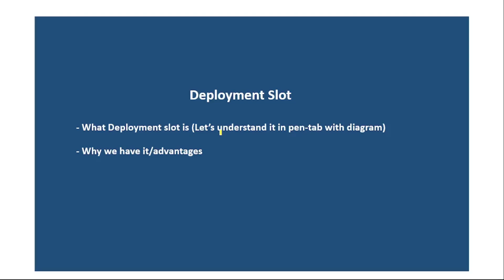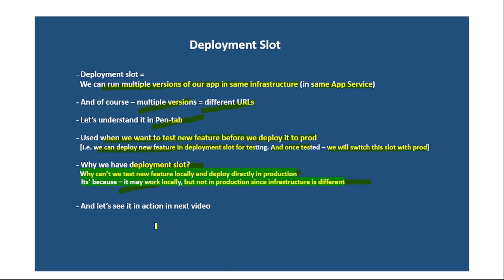5: Azure App Service Deployment Slots Explained In Detail | Why We Have Deployment Slots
We will understand concept behind Deployment slot in Azure App Service

We will also understand why we use deployment slot and what are the benefits of deployment slot

I really want to keep all tutorials 'free and accessible to all'

Please ignore below:
Azure App Service Tutorial C#, .